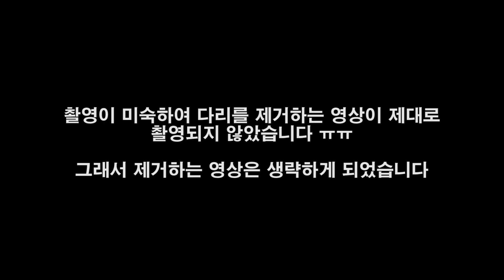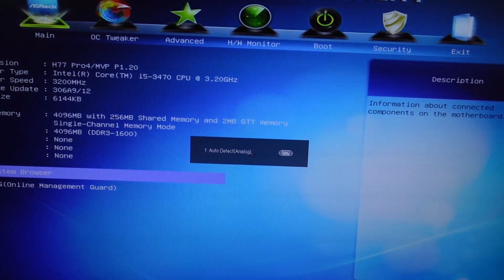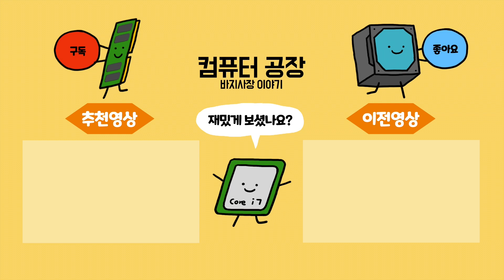[Korea ITAD/ENG SUB]중고 메인보드, 에즈락 H77 보드 콘덴서 교체하기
[Korea ITAD]
중고 컴퓨터, 부품 및 각종 중고 IT 자산을 소개하고 매각하는 채널입니다.